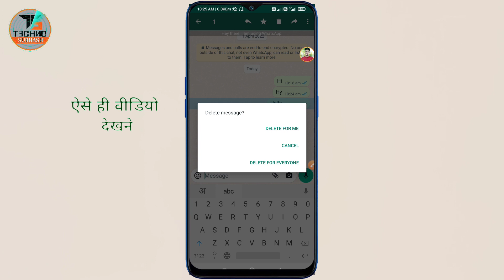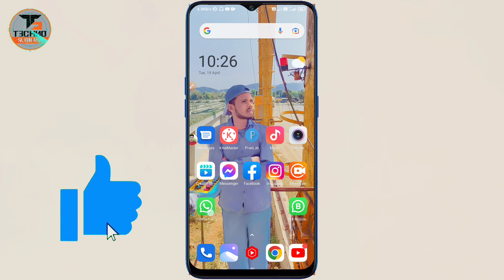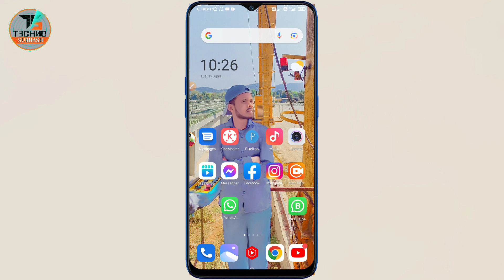How to see deleted messages on whatsapp || Whatsapp par delete message kaise dekhe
Dosto Aaj Ke Is Video Me Maine Apko Bataya Huya Hai Ki How to see deleted messages on whatsapp || Whatsapp par delete message kaise dekhe Sab Kuchh Details Me Bataya Hai Video Pura Dhyan Se Dekhiye, Bahut Kuchh Sikhne Ko Milega !!

🔍𝐂𝐨𝐯𝐞𝐫 𝐓𝐨𝐩𝐢𝐜:-
Whatsapp ka delete kiya hua message kaise dekhe
How to see deleted messages on whatsapp 2025
How to read deleted messages on whatsapp messenger
Whatsapp par delete message kaise dekhe 2025
Delete msg on
how to see deleted message on whatsapp
how to recover deleted message
whatsapp par delete message kaise dekhe whatsapp par delete message kaise dekhe 2025 whatsapp par delete message kaise padhe
how to read deleted message on whatsapp
whatsapp par delete everyone message kaise padhe
व्हाट्सएप पर डिलीट किए हुए मैसेज कैसे पढ़े
how to view deleted message on whatsapp
whatsapp par delete message kaise padhe
whatsapp par delete hue message kaise padhe
whatsapp par delete hue message kaise padhe व्हाट्सएप पर डिलीट किए हुए मैसेज कैसे पढ़े
how to read whatsapp deleted messages 2025
whatsapp delete msg kaise dekhe without app whatsapp delete msg kaise dekhe app
whatsapp deleted messages recovery hindi

whatsapp delete message kaise padhe

whatsapp par delete chat kaise laye

whatsapp delete chat kaise dekhe

whatsapp delete msg recovery

whatsapp par delete video wapas kaise laye

whatsapp par delete photo wapas kaise laye

how to recover old deleted messages on whatsapp

whatsapp recover messages

whatsapp msg delete backup

whatsapp ke purane delete msg wapas kaise laye

○𝐒𝐮𝐛𝐡𝐚𝐬𝐡 𝐘𝐚𝐝𝐚𝐯
○Live :- 𝐌𝐮𝐳𝐚𝐟𝐟𝐚𝐫 𝐩𝐮𝐫, 𝐁𝐢𝐡𝐚𝐫【Delhi 𝐈𝐍𝐃𝐈𝐀】